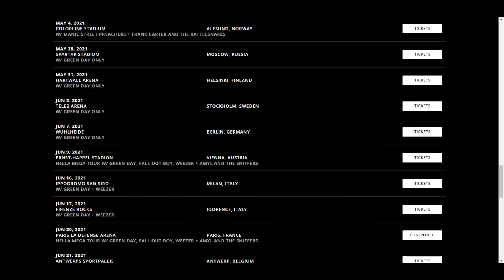Green Day - Hella Mega Tour 2021- European Rescheduled Dates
Copyright: Green Day
Hella Mega Tour 2021